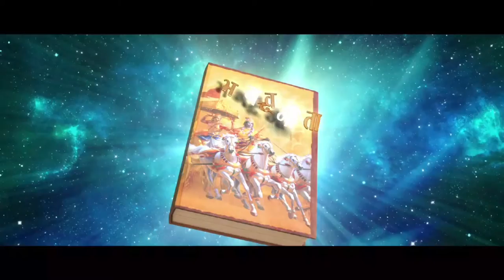Sri Kanumooru Bapiraju on Sri Gangadhar Sastry's Bhagavadgita